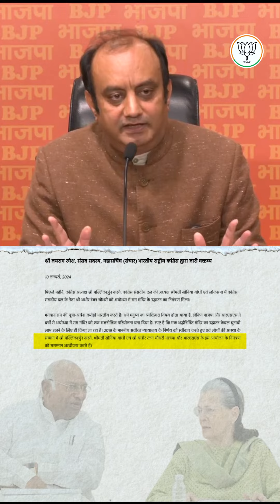भारत ने जब-जब स्वर्णिम इतिहास रचा है, कांग्रेस ने हमेशा उसका बहिष्कार किया है।